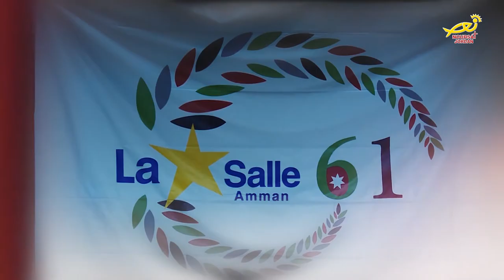نورسات الأردن : تقرير - المدارسُ التربوية تحتفلُ بتخريجِ طلبتِها من المرحلةِ الثانوية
تستمرُ المدارسُ التربويةُ في المملكة بإقامةِ حفلاتٍ لتخريجِ طلبتها  بدءاً من مرحلةِ البراعم وحتى المرحلةِ الثانوية  نورسات الأردن شاركت عدداً من هذه الاحتفالاتِ البهيجة  وأعدت التقرير التالي: